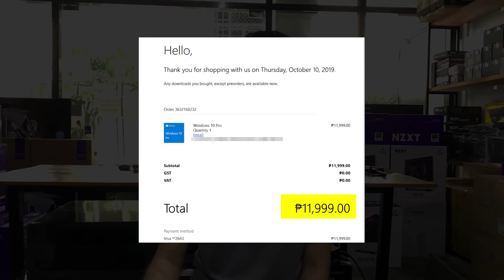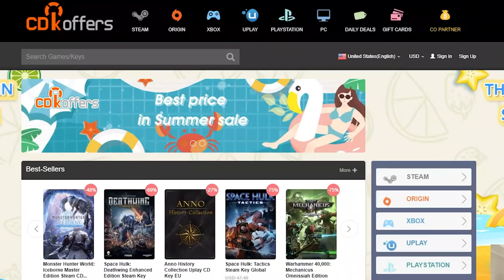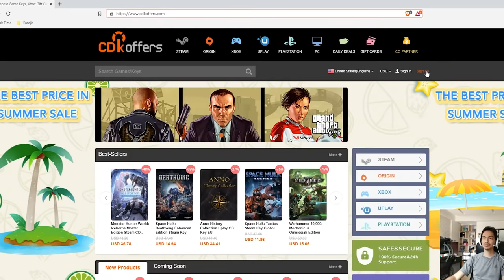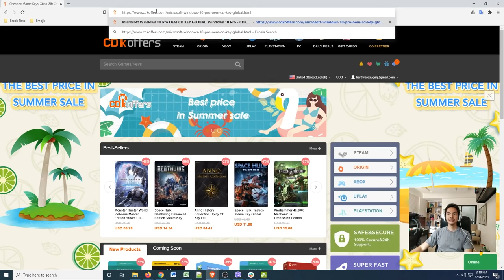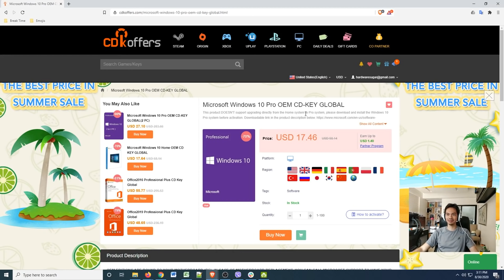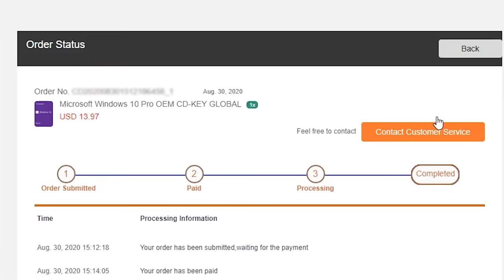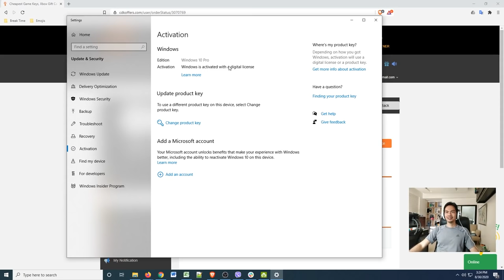Saan makabili ng murang Windows 10? Yung legit.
►6:00 Additional tip for online shopping to save on currency exchange fees.

I don't feel too bad about being a shill actually, the site is straightforward and everything works out of the box. Most videos of this type go straight to the product but I had fun putting my own spin on it (mura and legit for 3 other different buying options).

Also got nostalgic for the days when it was really easy to get Windows. Man I miss Virra mall circa 1990s.

Episode 75x43x20 - CDKoffers cheap and legit Windows 10 cd keys -